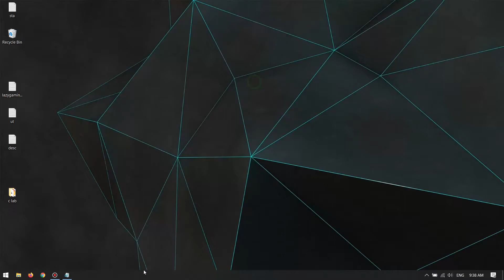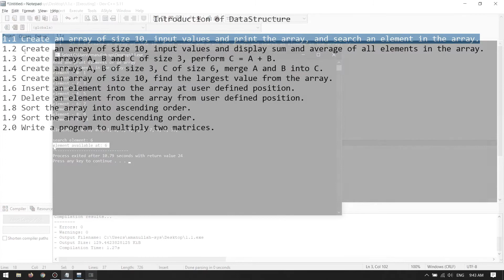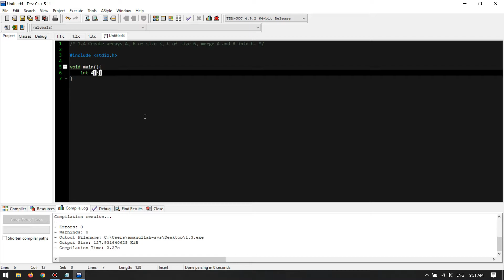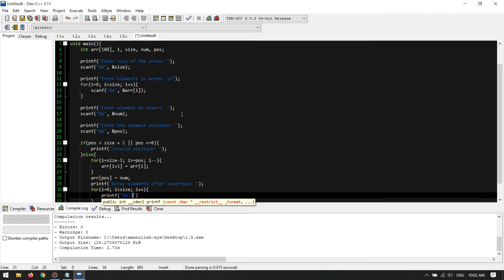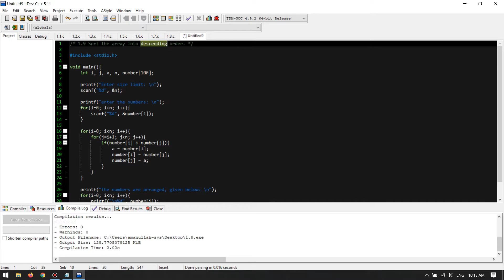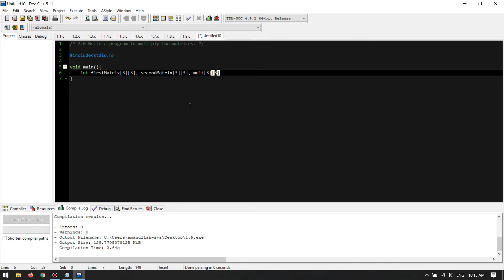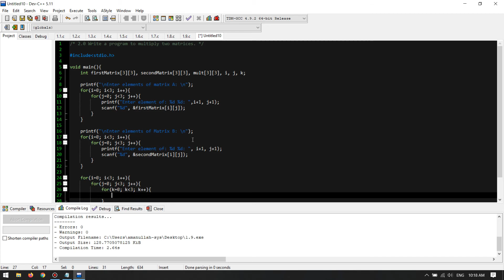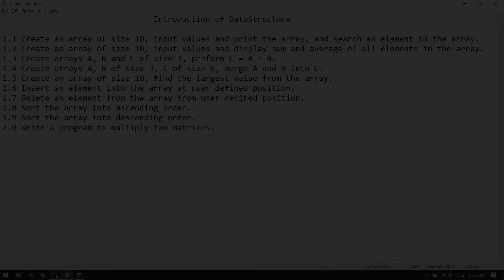Data Structure In C | 10 IMPORTANT PRACTICAL QUESTIONS & ANSWERS | ARRAYS - SPEED CODE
Solving 10 basic important questions in Data Structure and Algorithm using C Language. Speed Code.

Questions:
1.1 Create an array of size 10, input values and print the array, and search an element in the array. 1:04
1.2 Create an array of size 10, input values and display sum and average of all elements in the array. 02:47
1.3 Create arrays A, B and C of size 3, perform C = A + B. 04:00
1.4 Create arrays A, B of size 3, C of size 6, merge A and B into C. 04:46
1.5 Create an array of size 10, find the largest value from the array. 05:58
1.6 Insert an element into the array at user defined position. 06:48
1.7 Delete an element from the array from user defined position. 08:20
1.8 Sort the array into ascending order. 09:28
1.9 Sort the array into descending order. 10:37
2.0 Write a program to multiply two matrices. 11:04

ABOUT MY CHANNEL:
Welcome,

In this channel you will find out a lot more tips & tricks in easiest way possible. thats because I am lazy to do things in difficult way, just finding hacks for it. :).

thanks alot,